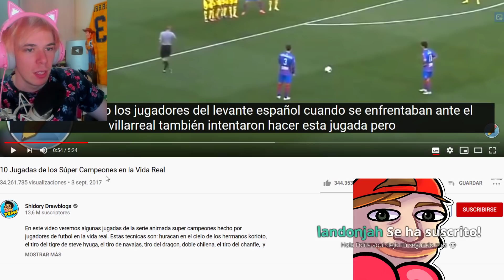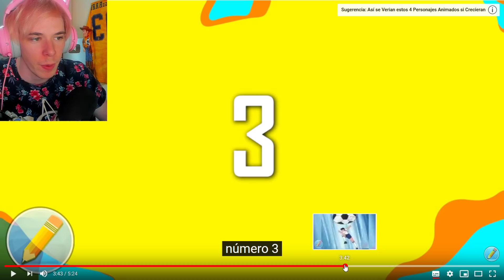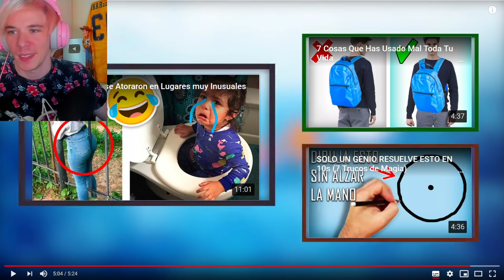Folagor Reacciona JUGADAS DE SUPERCAMPEONES HECHAS EN LA VIDA REAL DE FUTBOL